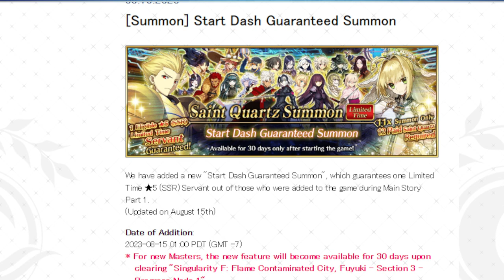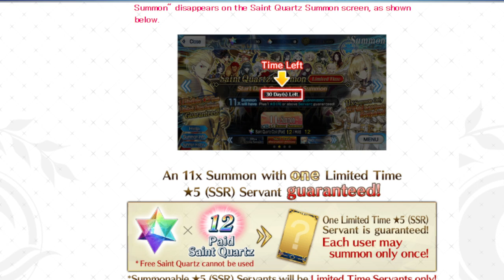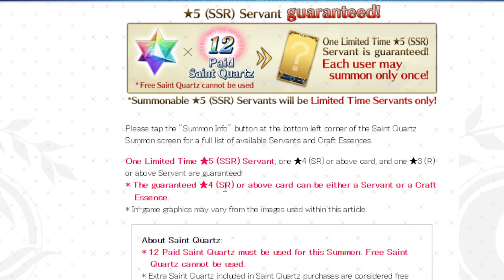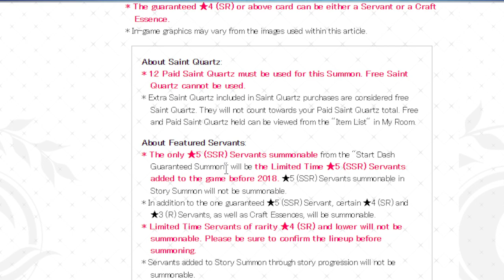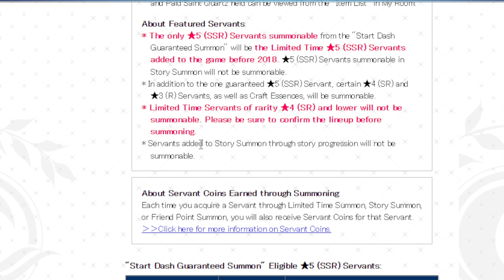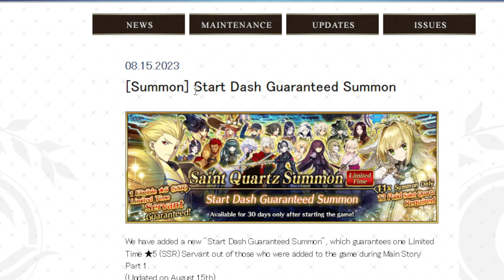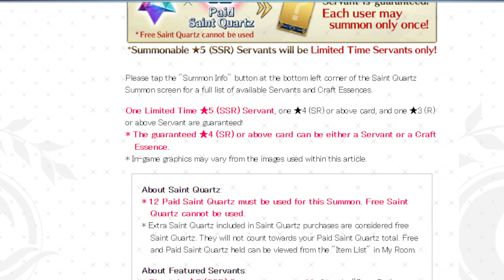Surprise! FGO NA got a new GSSR!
Going back to school has never felt so good!